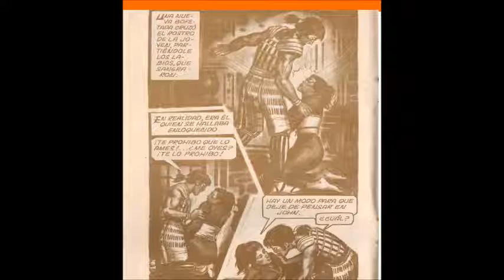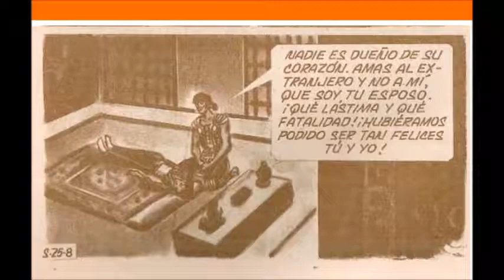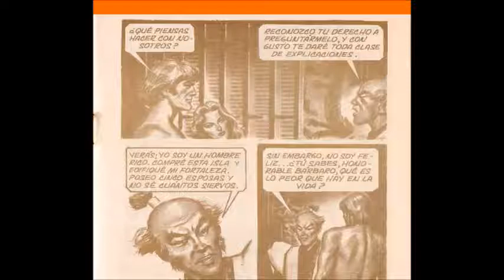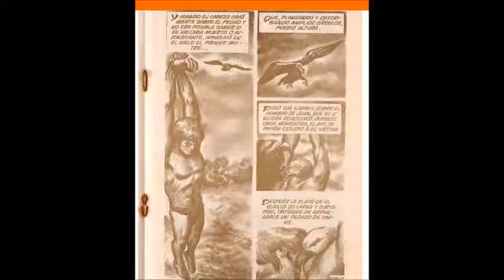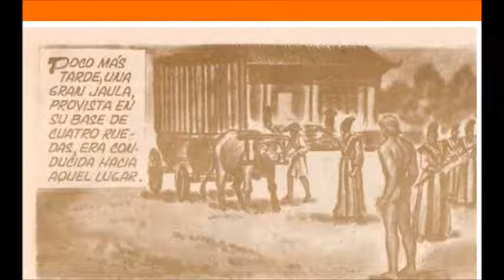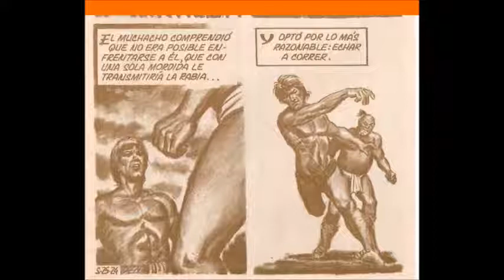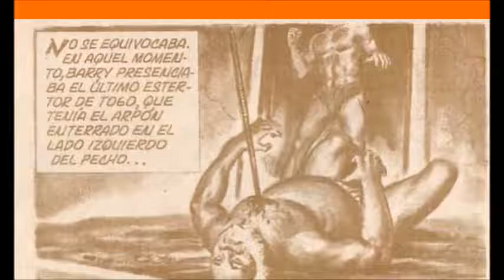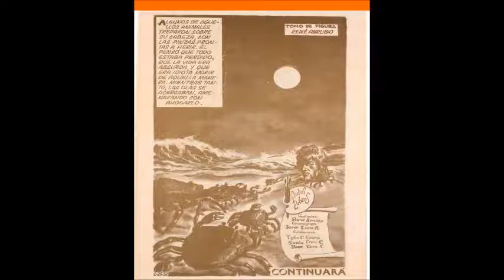Samurái John Barry CAPITULO 25 COMPLETO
Samurái John Barry es una historieta en sepia de aventuras e histórica creada por Juan H. Arcos en el año de 1983. Narra las aventuras de un joven Inglés, quien llegó al Japón en un barco pirata aproximadamente a mediados del siglo XVI, quien posteriormente se convirtió en samurái. También pondremos Rubi, Yesenia, Hermelinda, etc.